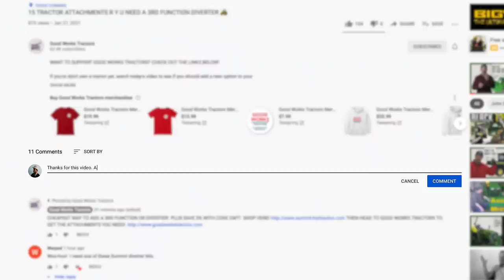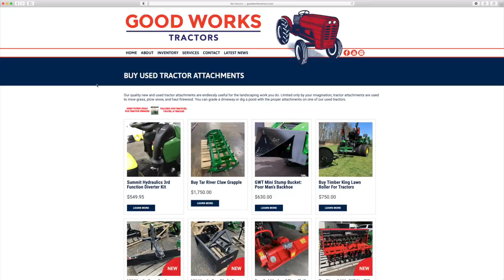ADDED SOME RED TO THE SHED! WHERE HAS THIS BEEN ALL MY LIFE?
Today is exciting because we've got two Manitou telehandlers coming into the shop and only one is leaving. To date we've been running our John Deere 330G Skid-Steer and JD 4066R to fork things around the lot. Both are good machines, but I've always got to try and find better! Terry Mitchell from JD dealer Hutson, Inc brought down a Manitou MLT 625 and an MLT 630 for me to test drive at the shop. We'll see which one I chose and why.